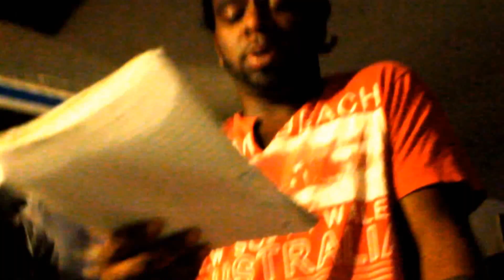GUAP-LIFE STUDIO 5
N.Y TRAPPIN PIFF BOI BAM SUPER STARR GUTTA GUAP-GANG 2013 518/718